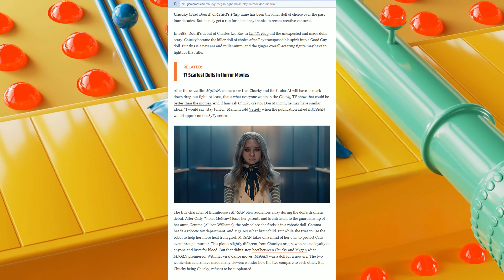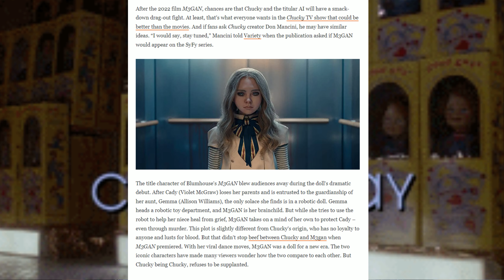Chucky vs. Megan: The Killer Doll Crossover We Need?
In this clip from our latest podcast episode, we discuss the recent news that Don Mancini, the creator of Child's Play, has hinted at a possible crossover movie between Chucky and Megan, the killer AI doll from the 2022 film M3GAN. We give our thoughts and opinions on the potential crossover movie and why we think it could be a lot of fun.

Spend $30 and you get 30 back. Earn cashback from your favorite retail store simply by using Rakuten before you make your purchase. No additional charges, no price increase, and no hassle!